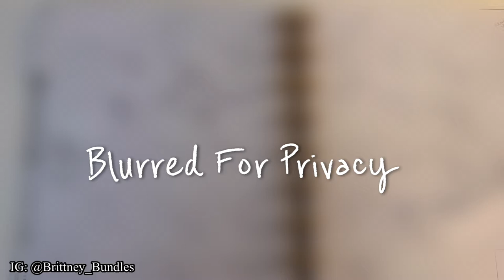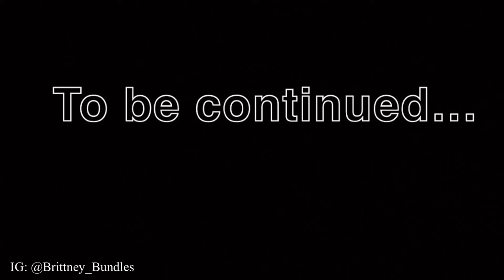New Nails, Groceries, Skate Park & More!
Todays video is a vlog! We visit the skatepark, I get new nails, and more!